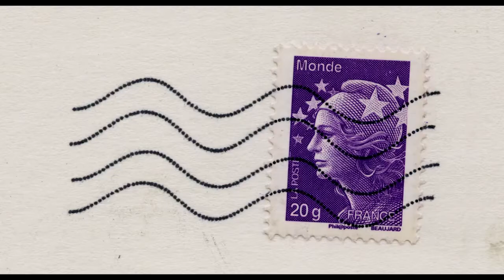Gastón Solnicki, director de Introduzione All' Oscuro en Competencia Latinoamericana